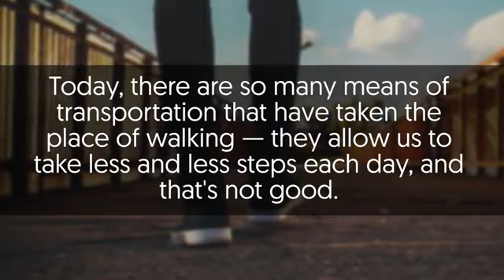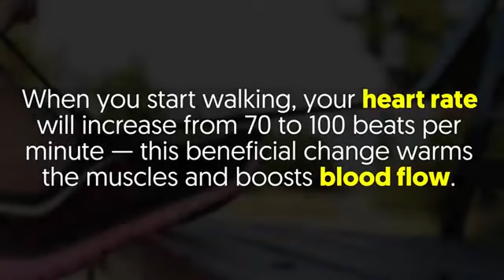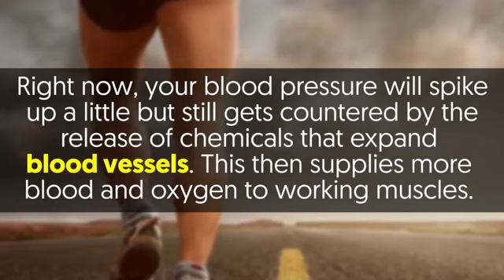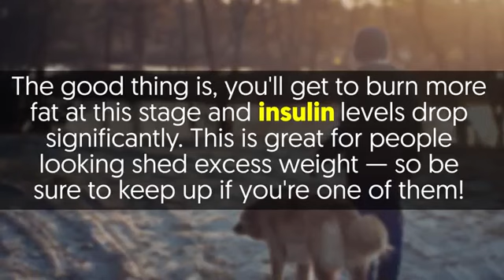Whatsapp Mano...Benefits from Walking